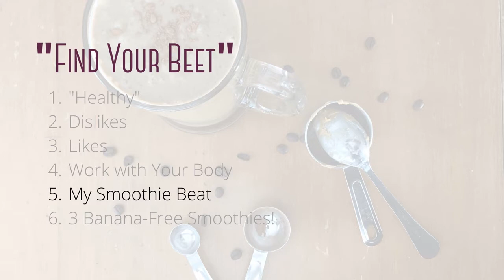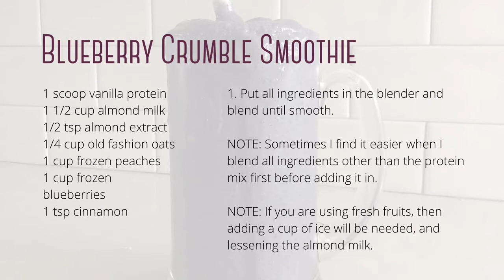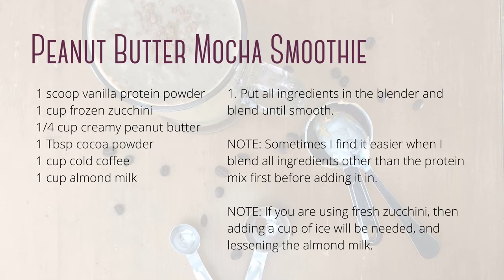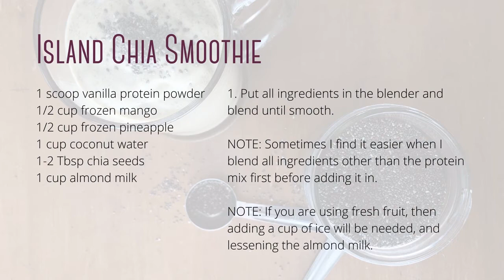What It Means to Find Your Beet + 3 Banana Free Smoothies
In this video I'm going to be talking about the catch phrase I've been using, "Find Your Beet". I've posted about it on the blog and have mentioned it on my Instagram page.

This blog post highlights the information I share in the video.

Then I get into my beat for smoothies and share 3 Banana Free Smoothie Recipes. I will be posting a recipe card for each recipe within the video for you to snapshot, but if you want to find the recipes on the blog, here is the link to all three

If you are interested in nutrition and thinking of looking into certifications for health, wellness, and fitness, you can check out the certification program I went through, AFPA. The link here will take you to their program